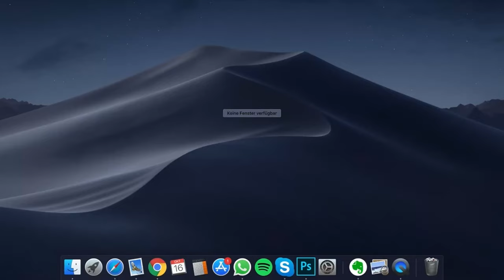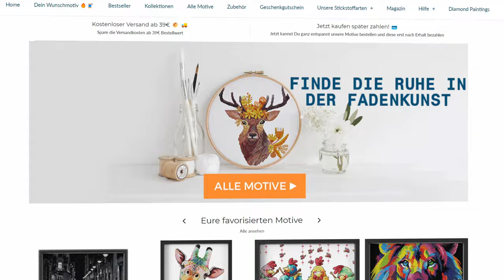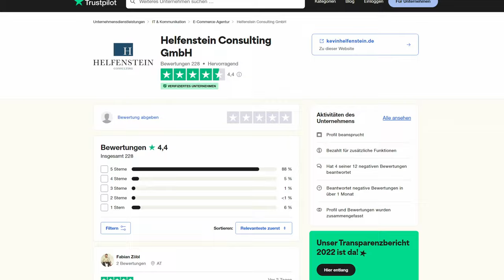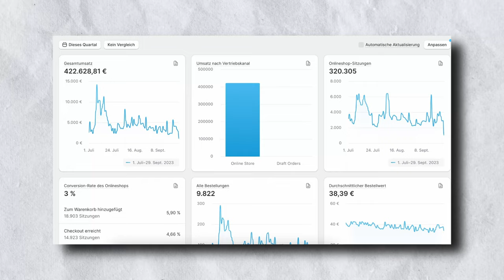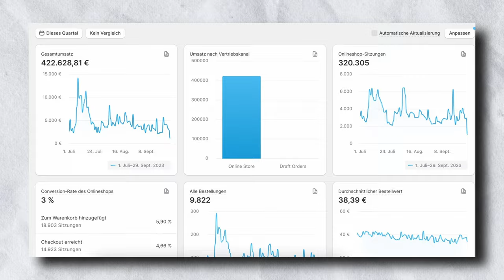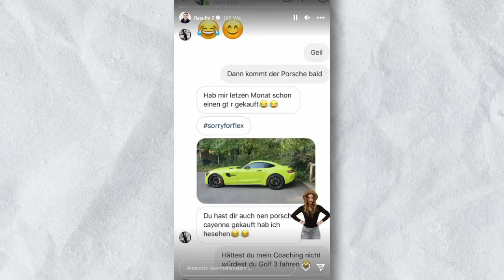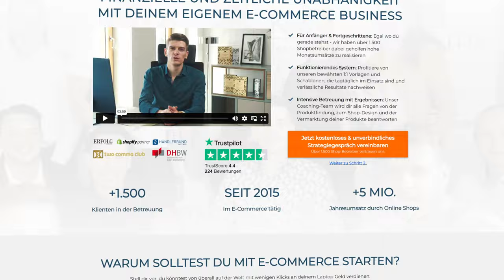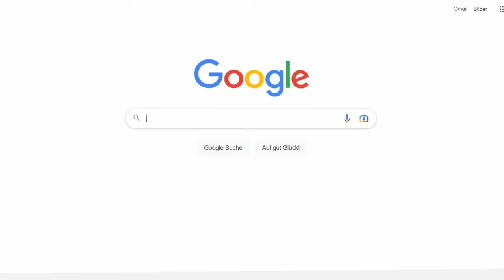Warum machst du dir selber Konkurrenz?